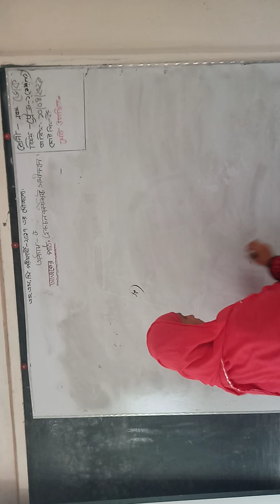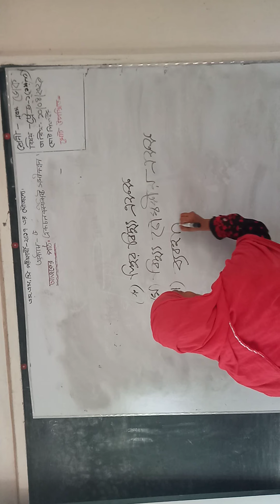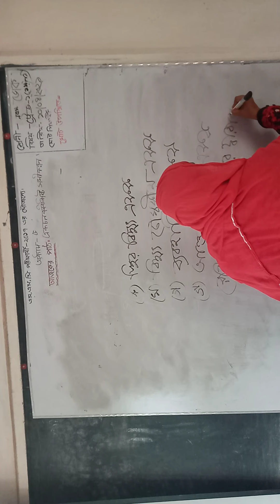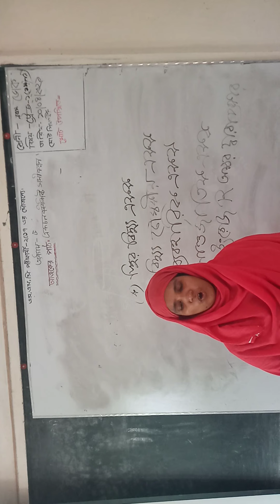Amina khatun trade instructor (voc,class nine) (unit:5)